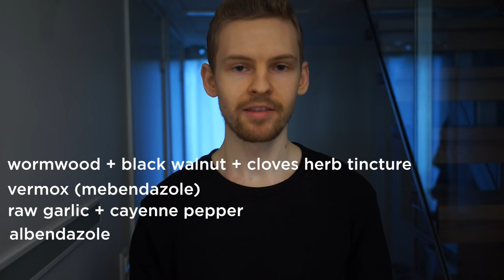How I Killed My Intestinal Parasites (warning: gross)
I had 3-5 garlic cloves per day, crushed and mixed in with my food. I didn't measure the cayenne pepper but it was probably several grams, mixed in with almost every meal.
I don't recommend using garlic powder or garlic supplements, use the fresh stuff, either finely chop it or crush it and eat it raw.